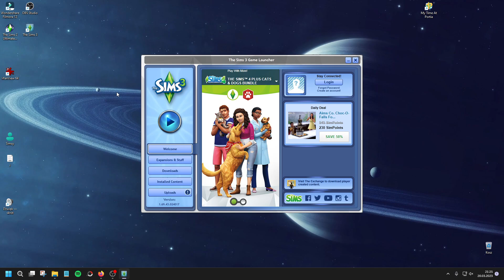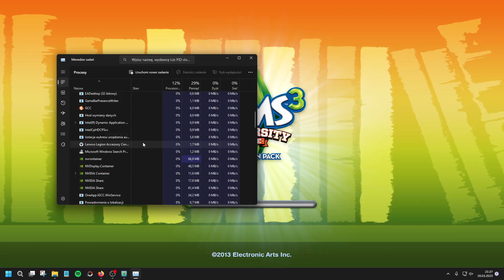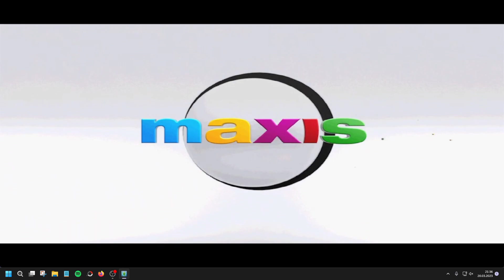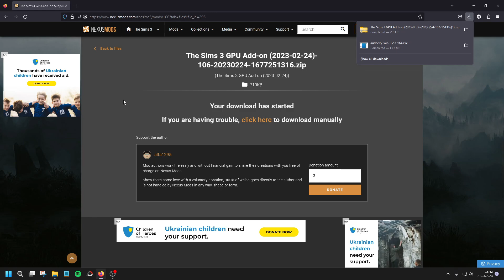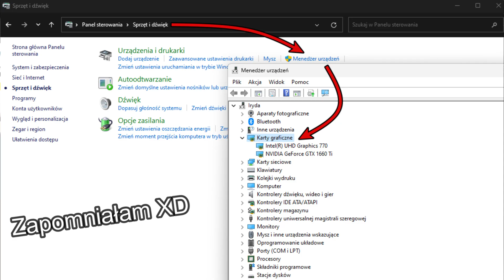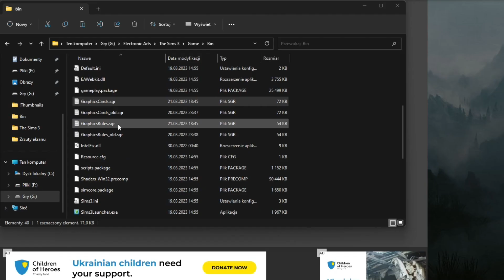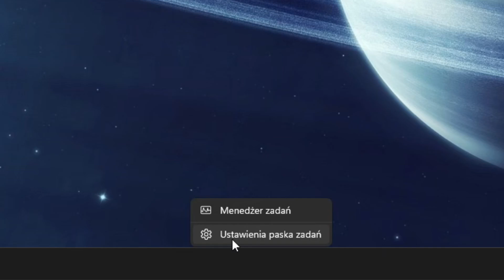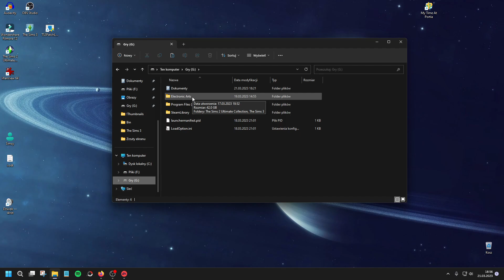The Sims 3 się nie włącza – co robić? (+dopasowanie karty graficznej i procesora)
The Sims 3 nie radzi sobie z nowymi procesorami i po prostu się nie włączy. Jeśli macie grę na EA App, to dostała oficjalną aktualizację naprawiającą to. Jeśli jednak Steam albo płyty, to film nadal Wam się przyda.

0:00 Źródło problemu i stare sposoby
2:41 Patch od Lazy Duchess
4:52 Jak dopasować kartę graficzną
13:47 Jak dopasować procesor
15:11 Efekt